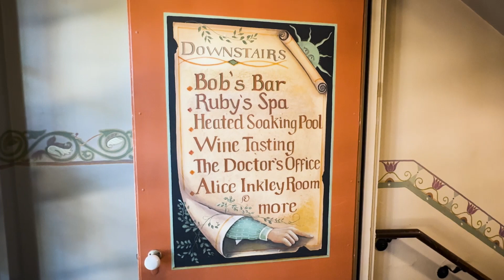McMenamins Soaking Pool!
Do you need to get away without going too far? Come check out this tranquil oasis that will leave you relaxed and rejuvenated. Stay the night or enjoy drinks in the warm, outdoor, Japanese style, salt water soaking pool. This is an incredible find for all seasons and quite affordable at just $10/person. Reservations required. See their website.